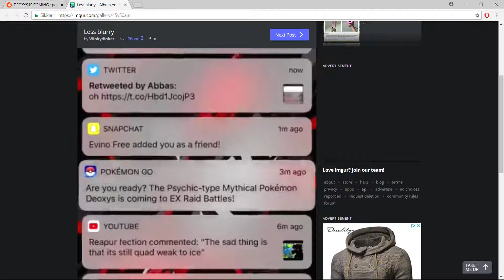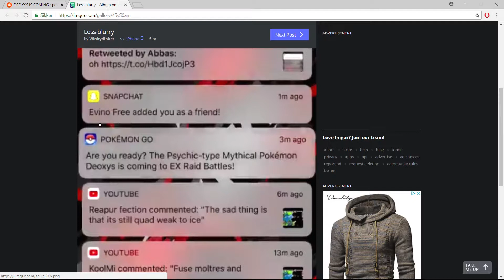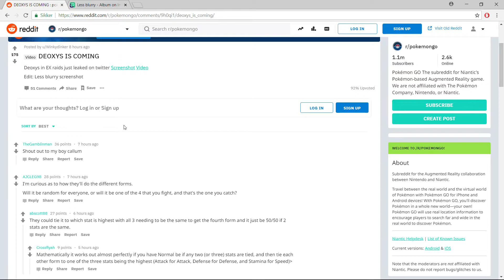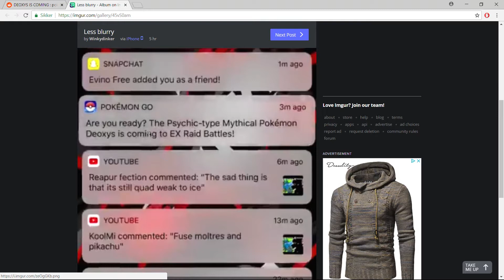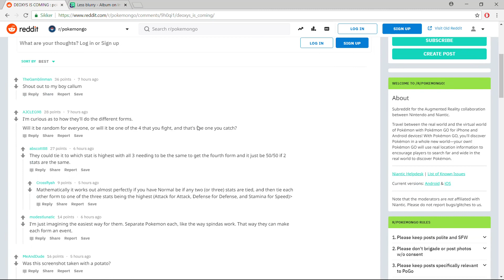DEOXYS COMING IN POKEMON GO?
Deoxys is coming in pokemon go. It´s gonna be a new EX raid boss.

Im so hyped for this!